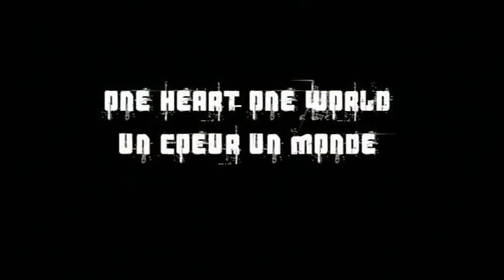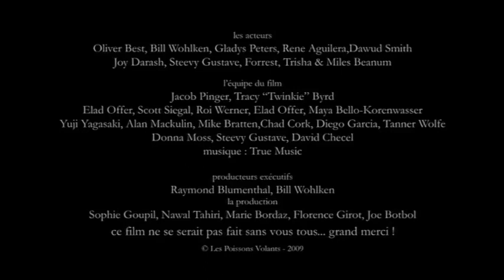Vivre ensemble vu par Sylvain White - One world One Heart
Sous forme de fictions, de documentaire, d'animation, de créations artistiques, musicales ou chorégraphiques, la collection « Vivre ensemble » c'est 10 visions de 10 réalisateurs pour témoigner en faveur de la tolérance et contre le racisme ordinaire.

Des anonymes voient leur cœur battre à l'unisson.